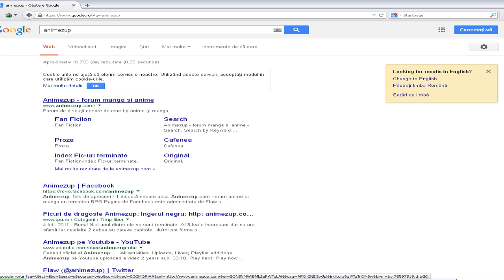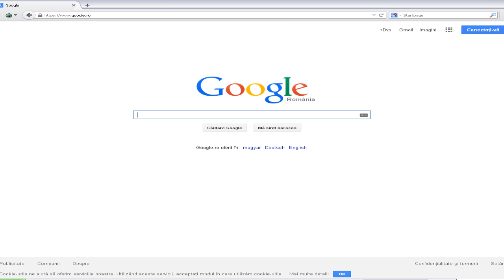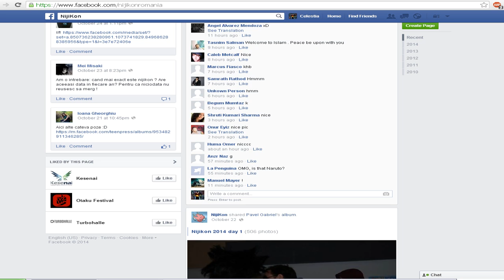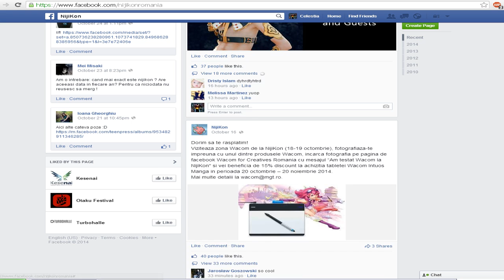The Imminent Extinction of the Romanian Anime Communities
We must join forces, or else we'll all be their slaves. So today you stand with us... or you stand against us. Only together can we survive!

It has been 10 years since the first Romanian anime forum was created. The initial intentions were admirable, as this project would strengthen the bonds between the local anime fans and an entire legacy was to be born during the following years. As new swarms of users would make their entrance each season, several new websites have arisen, made mostly by the people who were among the old generation of anime fans that got to experience the anime/manga phenomenon long before the Internet became trivial.

Barely a year or two after the appearance of the first forum created in 2004), the Romanian anime online community became obviously divided into two major sides. Each side had its own share of websites and forums, administrated by the same people.The rivalry was so fierce, that the leaders would even make use of the most unorthodox methods of extinction, such as cracking the administrators' passwords to delete entire databases or to arrange Denial-of-Service attacks meant to temporarily blackout the websites.

However, back then, the level of decay was still low compared to what it would become much later, and the drawbacks of the on-going conflicts were rather masked by the fact that dozens of new users would make their appearance on the scene each year, thus creating the false impression that the community was appealing and healthy. However, the great downfall commenced around 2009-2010. The decline was to be seen in both the online world and the real one. On the Internet forums, people were suddenly beginning to disappear, many of them being motivated by the frequent cases of moderator power abuse. They would find shelter on the world's number one social site called Facebook, becoming part of discussion groups where authority would not be imposed.

As for the real life aspect, the deterioration targeted the anime and manga conventions. While favoritism was always present when prizes were given at the competitions being held within (especially at the AMV section), the situation went out of control from the year 2010 and beyond. For example, at a certain popular convention, that from a certain moment demanded high entrance fees while offering very low quality services in return, the person who won the prize for the best AMV for two years in a row was actually the cousin of the organizer. Later on, the same AMV contest would be won for two consecutive years by a moderator from a certain anime forum, who was in good terms with the organizers. These were tremendous hits given to all the talented local video editors.

And this was just a brief introduction to the many fair reasons we have to finally bring extinction to the whole Romanian anime communities, once and for all! We militate for a new beginning! We are fighting for the creation of a new community, whose members will be united in the true meaning of the word and where talents will be rewarded as they actually deserve! But before we can create the new, we must destroy the old! Brace yourselves for the apocalypse that will sweep across everything in the following days! We are aware that 10 years ago, the vision regarding the present was totally different. The unfortunate outcome of the Romanian anime community brought grave disappointment but we are here to correct the mistakes by making way for a totally new beginning. We are the Revolutionaries! "Be joyful! After the Armageddon, the paradise shall be unveiled!"